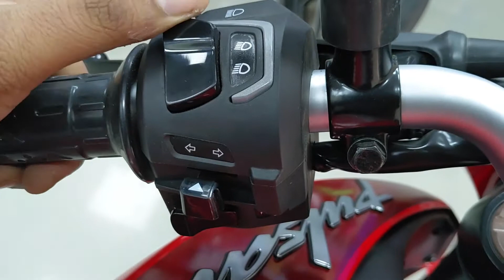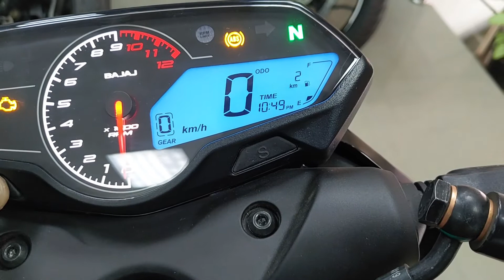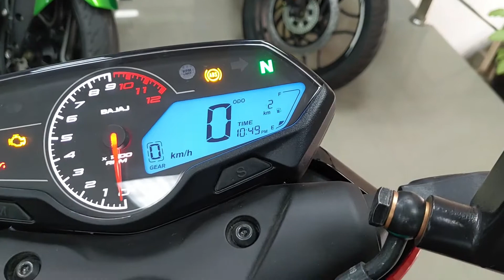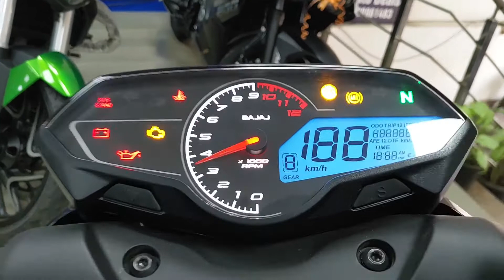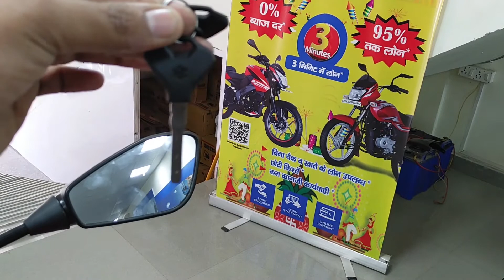2022 Bajaj Pulsar N 250 - Is it Better then Pulsar NS 200 ? Fully Explained.